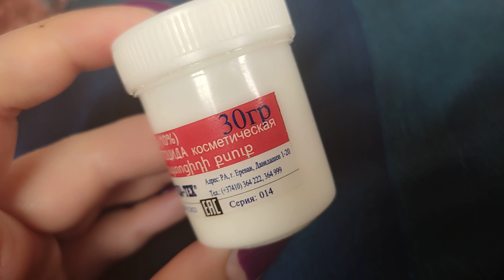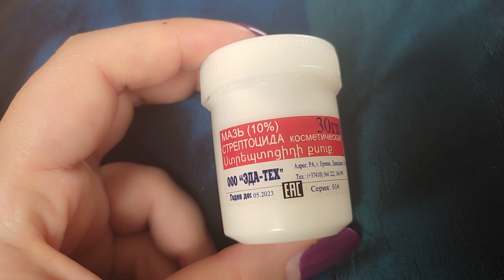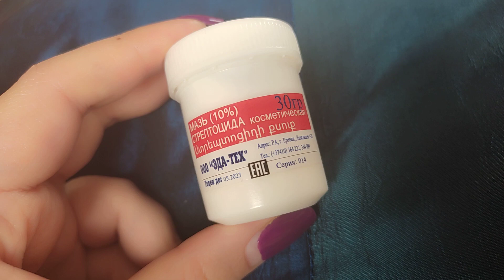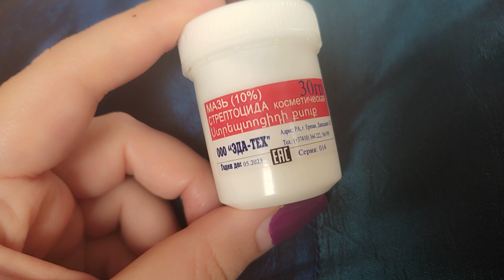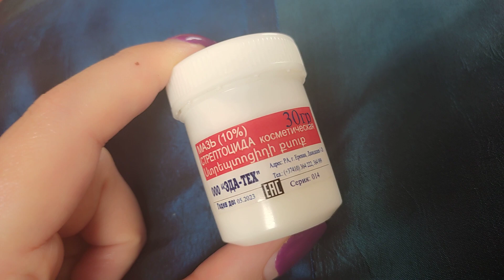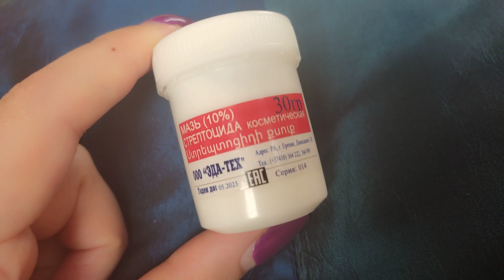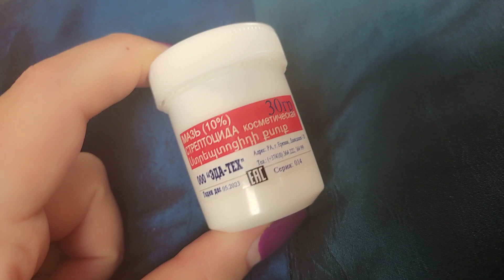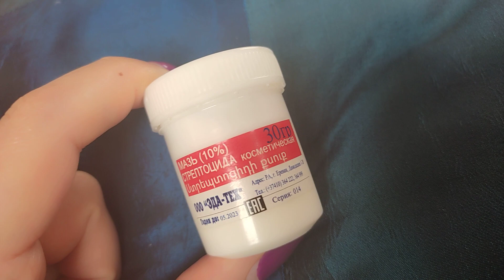Ստրեպտոցիդի մազի օգտակար հատկությունները հազար ու մի բանի համար👍😀/ մաշկի ցան,կարմրություն,չորություն